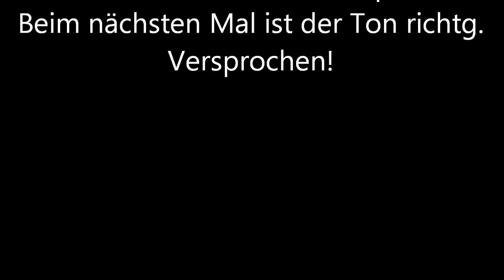Let's Play Call of Duty: Black Ops 2 Bot Match #095 (HD/Deutsch) - Hijacked